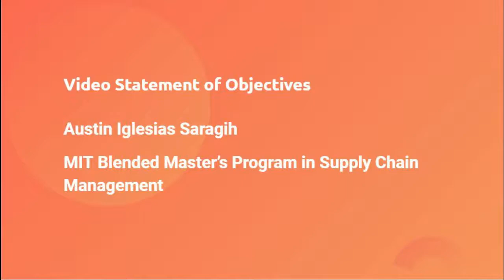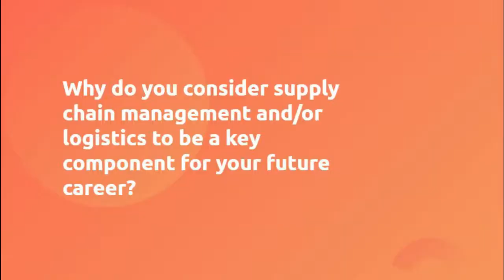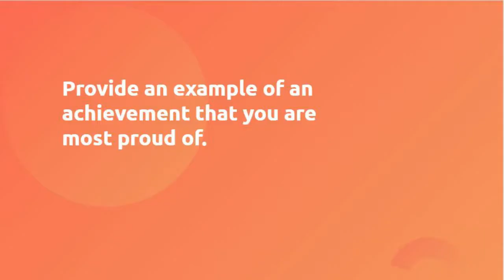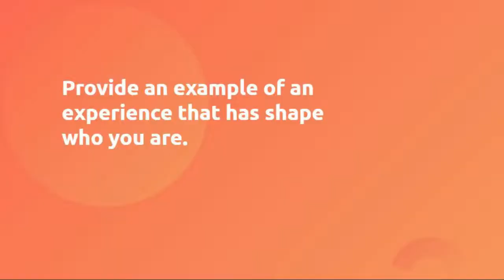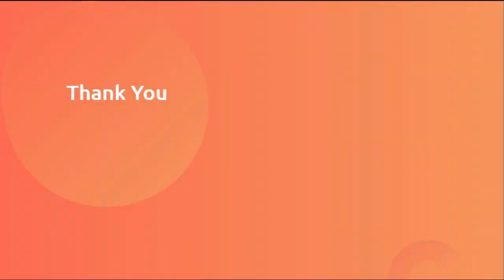Austin Saragih MIT SCMb Video Statement of Objective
Video Statement of Objective as a Requirement of The MIT Supply Chain Management Blended Masters Program Application